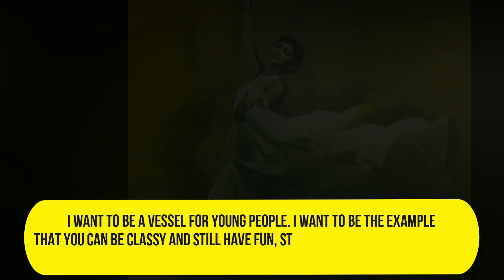Quotes by Zendaya to be Inspired by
Discover the #1 Secret For Manifesting Wealth, Happiness, Love & Success ➤

Sign up to our list for tips on success and get a FREE copy of The 7 Secrets of Greatness ➤

Success Tuning is a channel on how to manifest an abundance mindset with gratitude and intentional living that focuses on personal growth, mental wellbeing, self actualization and self growth using modern wisdom like positive affirmations and inspiring quotes.

Be inspired! Raise your vibration today and start manifesting!
*The information and resources available on this YouTube channel are for educational and informational purposes only.